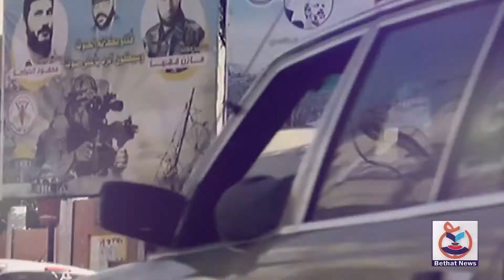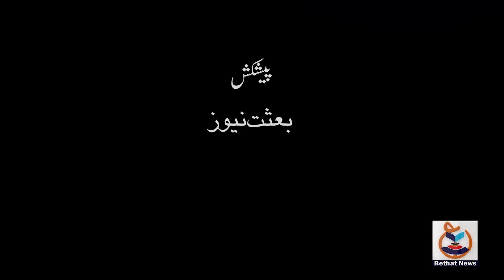حماس کا الاقصیٰ پر اسرائیلی جارحیت کے جواب میں ایام الغضب احتجاج کا اعلان۔ || بعثت نیوز رپورٹ